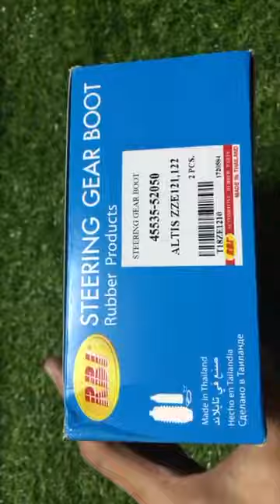Phụ tùng ô tô Nhật Bản - Cao su chụp bụi thước lái toyota inova